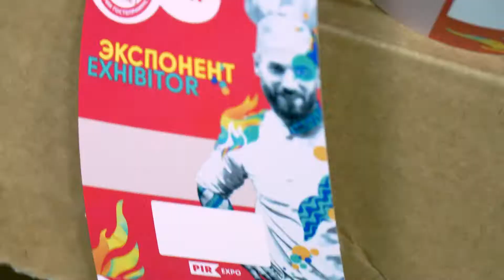PIR EXPO 2017 Backstage